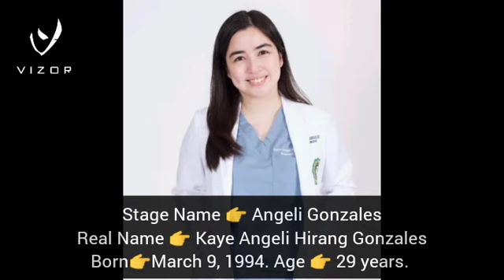All Famous Filipino Actresses With Their Real Names And Age ( YEARS ) As 2023 Ends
All Famous Filipino Actresses With Their Real Names And Age ( YEARS )

Aiko Melendez
Mary Aiko Shimoji Melendez
Born: December 16, 1975 (age 47 years)

Alicia Mayer
Catherine Gutierrez
Born: May 2, 1976 (age 47 years)

Angeli Gonzales
Kaye Angeli Hirang Gonzales
Born: March 9, 1994 (age 29 years)

Ashley Ortega
Ashleigh Marguerretthe Krystalle
Born: December 26, 1998 (age 24 years)

Anna Luna
Anna Jardeleza Luna-Alpuerto
Born: September 12, 1993 (age 30 years)

Ar Angel Aviles
Ar Angel Aviles
Born: October 13, 2003 (age 20 years

Andrea Torres
Andrea Elizabeth Eugenio Torres
Born: May 4, 1990 (age 33 years

Arci Muñoz
Ramona Cecilia Datuin Muñoz
Born: January 12, 1989 (age 34 years

Kris Aquino
Kristina Bernadette Cojuangco Aquino
Born: February 14, 1971 (age 52 years

Angelika Dela Cruz
Maria Lourdes Egger
Born: October 29, 1981 (age 42 years

Angeli Bayani
Angeli Bayani
Born: November 13, 1977 (age 46 years

Maine Mendoza
Maine Mendoza
Born: March 3, 1995 (age 28 years

Alicia Alonzo
Germelina Viana Hernandez
Born: 1947 (age 76 years

Jane De Leon
Jane Florence Benitez De Leon
Born: November 22, 1998 (age 25 years

Sue Ramirez
Sue Anna Garina Dodd
Born: July 20, 1996 (age 27 years

Bea Alonzo
Phylbert Angelli Ranollo Fagestrom
Born: October 17, 1987 (age 36 years

Janella Salvador
Janella Maxine Desiderio Salvador
Born: March 30, 1998 (age 25 years

Gabbi Garcia
Gabriella Louise Ortega Lopez
Born: December 2, 1998 (age 24 years

Julia Barretto
Julia Francesca Barretto Baldivia
Born: March 10, 1997 (age 26 years

Nadine Lustre
Nadine Alexis Paguia Lustre
Born: October 31, 1993 (age 30 years)

Kim Chiu
Kimberly Sue Yap Chiu
Born: April 19, 1990 (age 33 years)

Julia Montes
Mara Hautea Schnittka
Born: March 19, 1995 (age 28 years)

Maja Salvador
Maja Ross Andres Salvador
Born: October 5, 1988 (age 35 years)

Angelica Panganiban
Angelica Panganiban
Born: November 4, 1986 (age 37 years)

Andrea Brillantes
Ramona Anndrew Blythe Daguio
Born: March 12, 2003 (age 20 years)

Marian Rivera
Marian Rivera Gracia-Dantes
Born: August 12, 1984 (age 39 years)

Liza Soberano
Hope Elizabeth Hanley Soberano
Born: January 4, 1998 (age 25 years)

Angel Locsin
Angelica Locsin Colmenares
Born: April 23, 1985 (age 38 years)

Anne Curtis
Anne Curtis-Smith
Born: February 17, 1985 (age 38 years)

Kathryn Bernardo
Kathryn Chandria Manuel Bernardo
Born: March 26, 1996 (age 27 years)